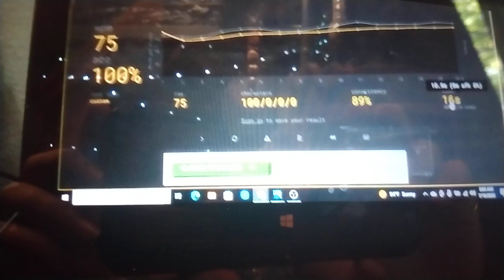Official World Record For Fastest Time Typing With One Finger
the previous Guinness world record holder typed: Guinness World Records has challenged me to type this sentence using one finger in the fastest time. in 16.033 seconds
I however typed this very same sentence in 15.9 seconds as shown in this video